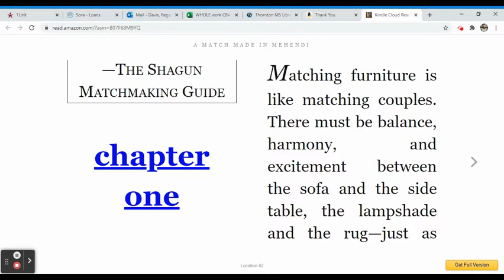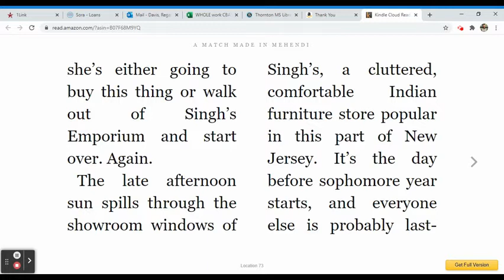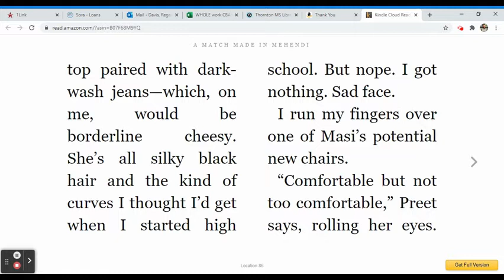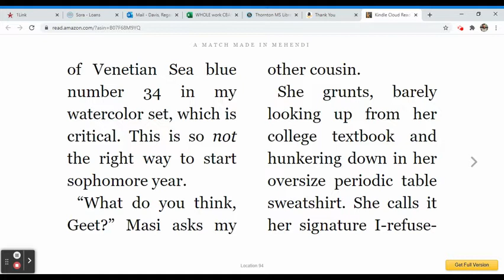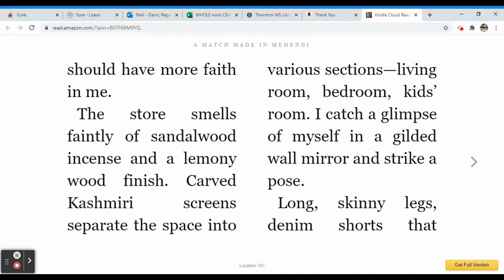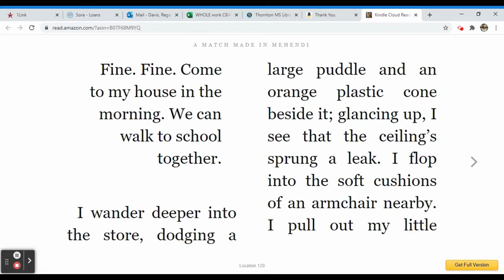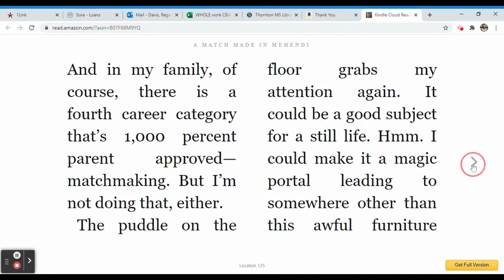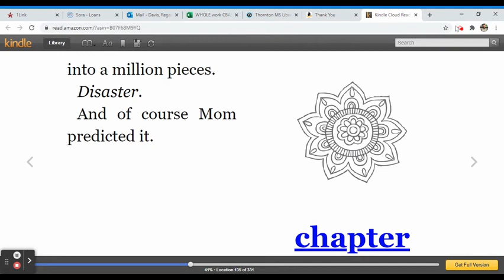Match Made in Mehendi by Nandini Bajpai